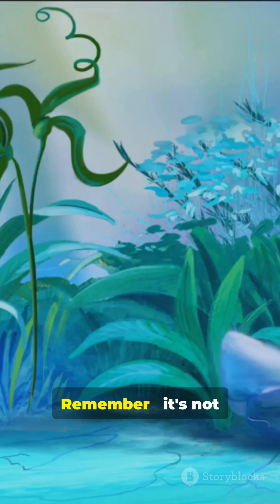Why do turtles react differently to certain colours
Turtles react differently to certain colors because their vision is unique and more sensitive than humans. In this video, you’ll learn why some colors attract them while others make them avoid or react strangely. This simple explanation helps you understand turtle behaviour and how they see the world.